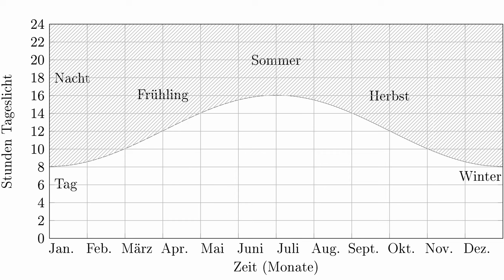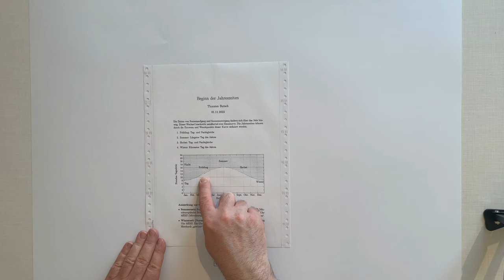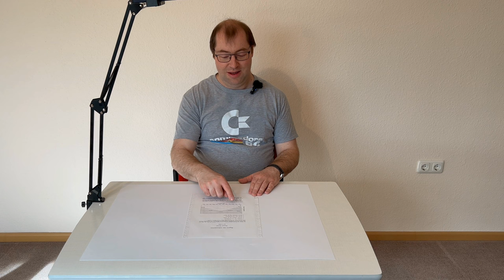Physik (Grundwissen) Beginn der Jahreszeiten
In diesem Physik-Video erfährst du alles über Beginn der Jahreszeiten. Viel Spaß damit.